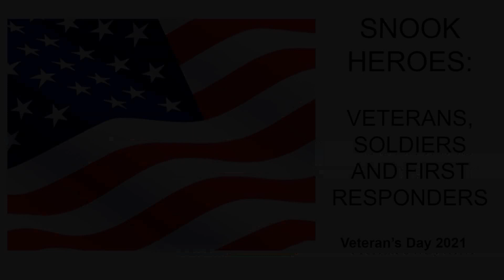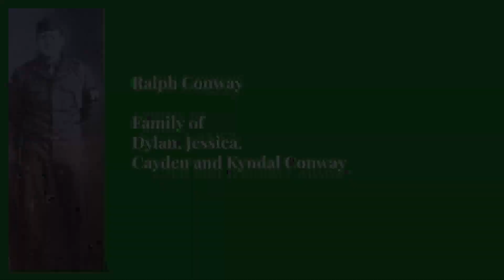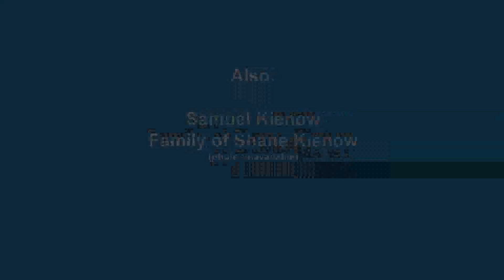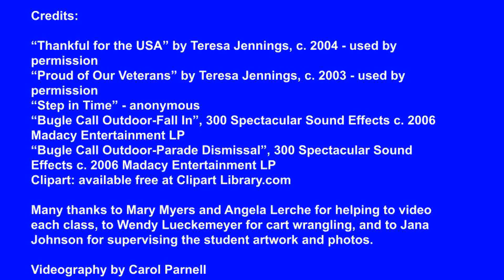Snook Elementary Veterans Day Program 2021